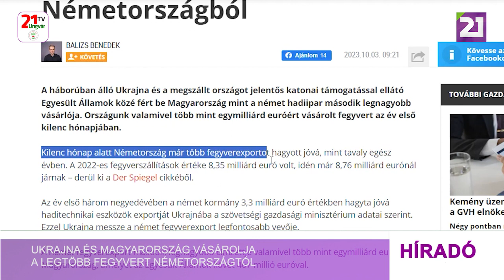Ukrajna és Magyarország vásárolja a legtöbb fegyvert Németországtól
Ukrajna és Magyarország vásárolja a legtöbb fegyvert Németországtól, közölte a kijevi sajtó. Az ukrán igény az orosz katonai agresszió kezdete óta nőtt meg jelentősen. Németország az idei év első kilenc hónapjában mintegy 9 milliárd euró értékben exportált fegyvereket, tavaly ez a szám egész évben 8 milliárd euró volt. Ennek több mint egyharmadát, 3,3 milliárd euró értékben Ukrajna teszi ki. A második helyen valamivel több mint egymilliárd euróval Magyarország található, majd Budapest után az USA következik 467 millió euróval.